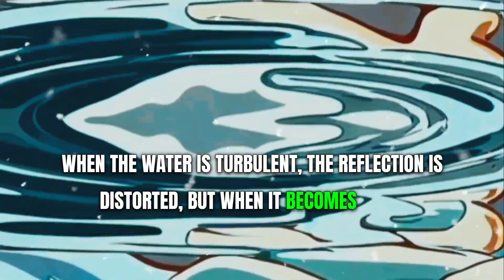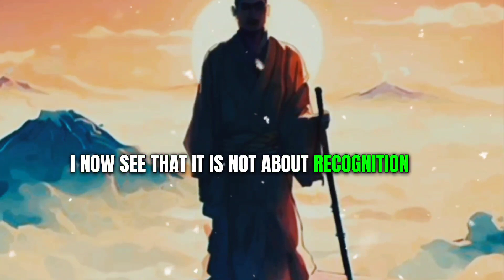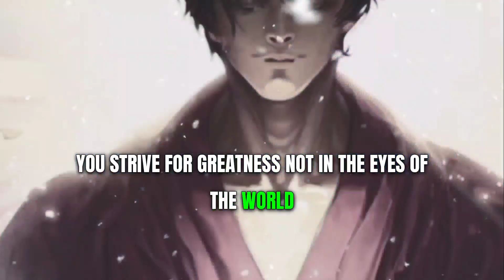How to achieve success in life motivation speech in English ultimate motivation